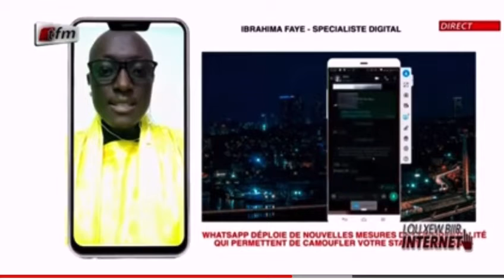Du nouveau sur WhatsApp